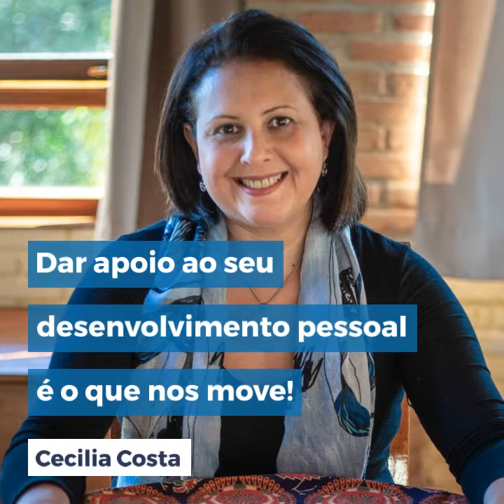Mudanças na Vida! Como você lida com elas?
Um trabalho dedicado a dar apoio ao seu momento de mudanças. De maneira profunda, simples e leve percorremos pelas fases do "processo de mudanças" - baseado nos ensinamentos de Virginia Satir, em que você aprende a olhar o "caos" com mais abrangência e a reconhecer os recursos para superá-los. Utilizamos como ferramenta, o Jogo da Transformação, um instrumento lúdico para seu autoconhecimento, que trabalha 4 níveis de consciência: físico, emocional, mental e espiritual e em cada nível você vai obtendo recursos, direcionais e aprendendo a liberar padrões de possíveis bloqueios, ancorado também pela presença e apoio dos Anjos. O Jogo da Transformação está há mais de 40 anos contribuindo com o desenvolvimento pessoal de milhares de pessoas pelo mundo. Foi desenvolvido por Joy Drake e Kathy Tylor enquanto viviam na Comunidade de Fidhorn Foundation. Este é um programa muito especial! Vale conferir!